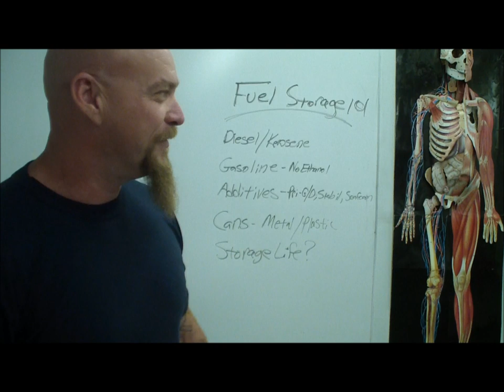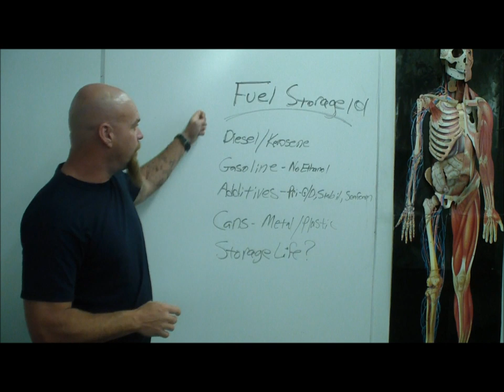Fuel Storage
INSTRAGRAM @MFCEOYeager
PODCAST search "Tactical Response" on SPOTIFY and ITUNES